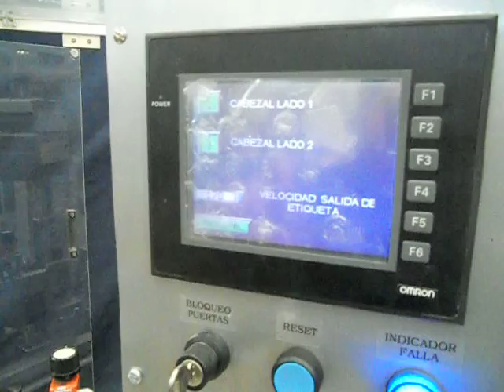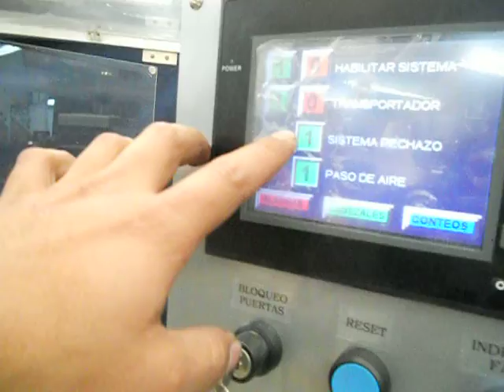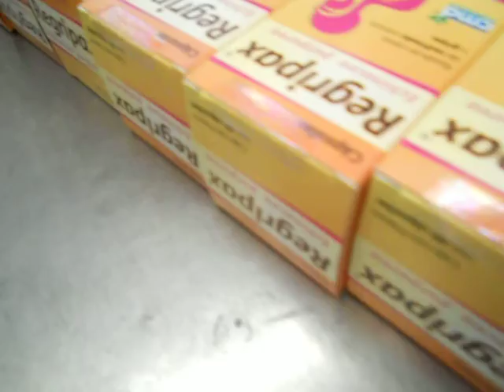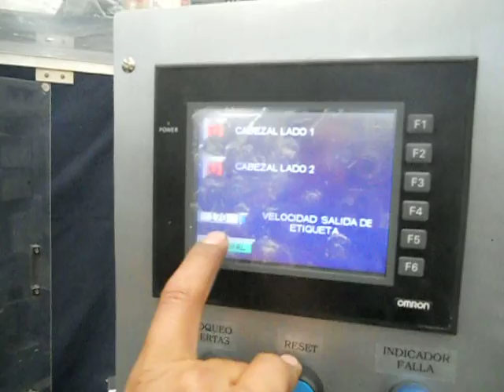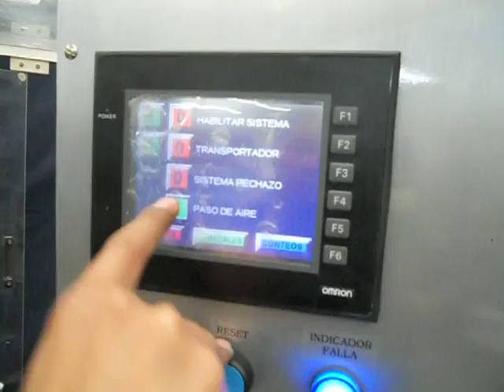Vídeo explicativo Etiquetadora Neri-02